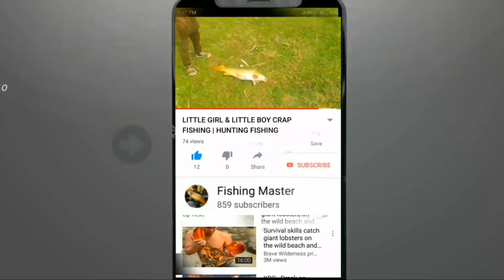SNAKEHEAD FISHING & REALISING